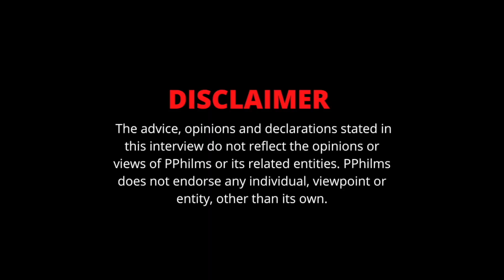LA Sav Speaks On His Friends Motivating Him To Pursue Music Seriously (Pt.10)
In this part of the interview, LA Sav speaks on who/what motivated him to take rap serious.